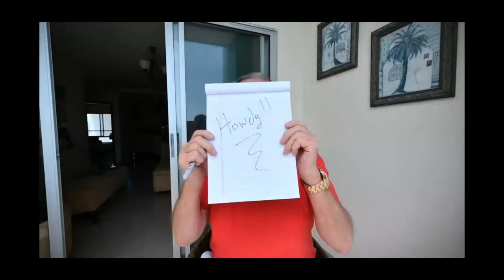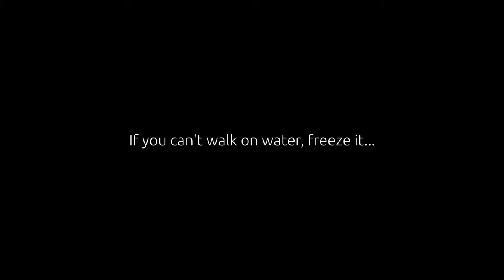Traveling Abroad with the Yarbros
The Yarbros

I met the Yarbros this week and I was honored for the opportunity to interview them before they left.
This is an amazing, high-energy couple that's living the dream of living abroad, outside the United States.